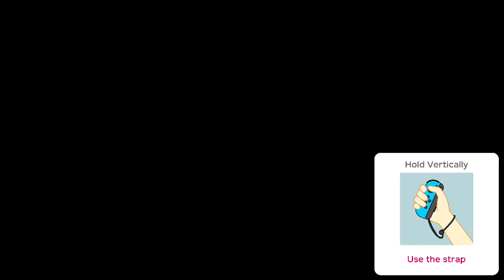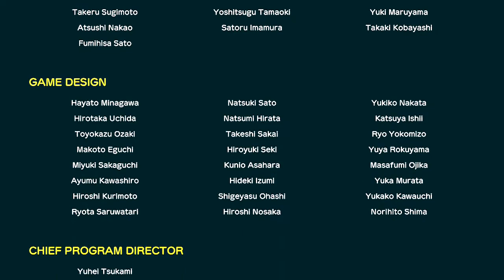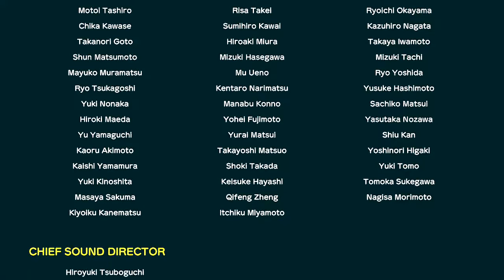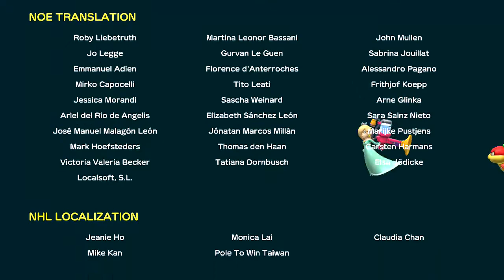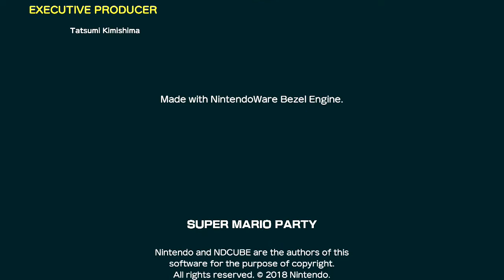Super Mario Party Final Episode Challenge Road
final episode of my super mario party series, challenge road in one video. that wiggeler  scared me again for the third time. this is like mini-game island from mario party 1 and coaster from mario party 2